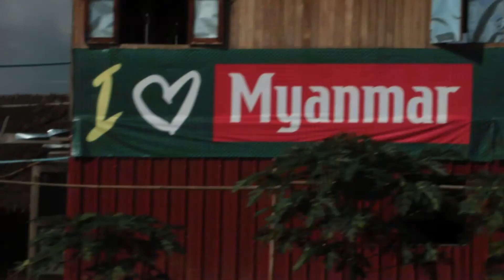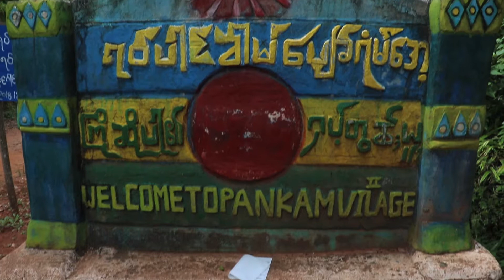Myanmar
Magpie Travels Through Myanmar

My travels through Myanmar in September 2015.

If you have the chance make sure you visited this stunning country and do it sooner rather than later. Myanmar has only recently opened to tourism and because of this appears far more unspoiled than other South East Asian destinations.

The thing that makes travel are the people you meet. Myanmar was the perfect example of this as I found myself part of a group of four. Enjoying some of the best times of my trip as we visited Yangon, Bagan, Inle Lake, Hsipaw, Mandalay, Hpa-an and finally I left through Myawaddy.

Compiled from the odd clips I recorded this is for you guys...

Ben, Britta and Kalle enjoy.